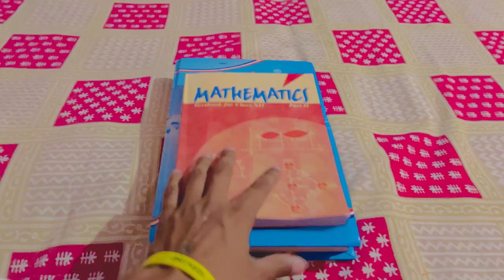Day 18 and 19 vlogs || BICEP AND TRICEP WORKOUT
🌍WORLD-ENTRY.- 1JAN♈
🛕HANUMAN BHAKT🚩
📍 Faridabad Link 🔗

Hello friends, my name is Udit or I have come to do vlogging on this, please friends support me and I will keep bringing good vlogs for all of you.

I hope ke aap sab mhje support karoge

thanks all off  U